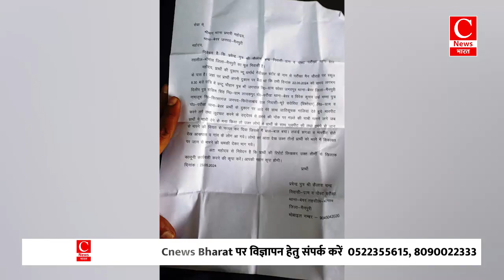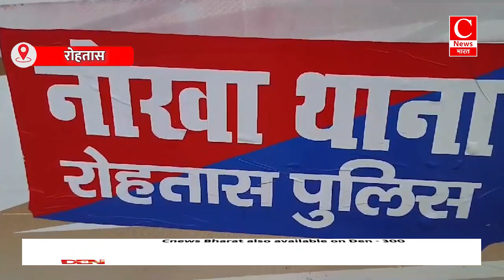बच्चों के बीच क्रिकेट की लड़ाई बनी दो गुटों के बीच झड़प का कारण || Cnews Bharat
कर्नाटक - रमजान
महाराष्ट्र - गनेश
मैनपुरी- कुलदीप
रतलाम - हुसैन
रोहतास - शशिकांत